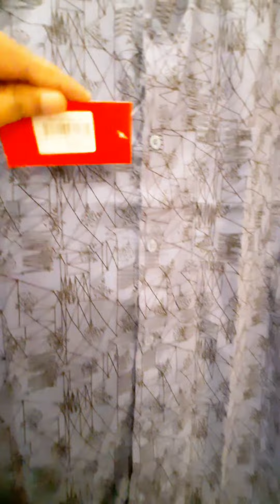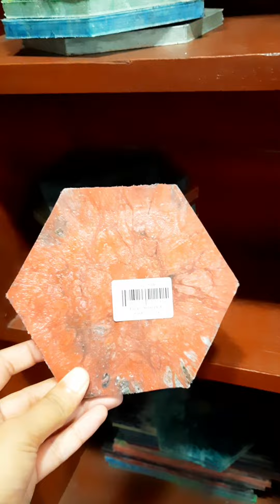এত্ত সুন্দর সুন্দর কিছু কুর্তি কিনলাম যেখান থেকে || Shopping vlog Bangladesh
এত্ত সুন্দর সুন্দর কিছু কুর্তি কিনলাম গ্রামীনচেক ব্র্যান্ড থেকে || Shopping vlog Bangladesh